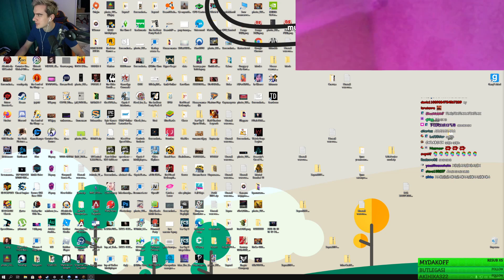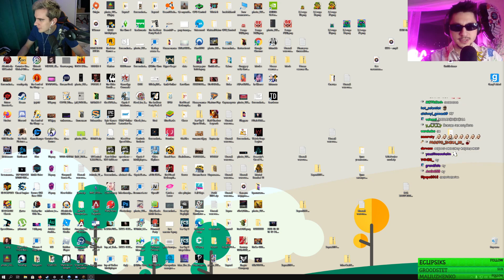БРАТИШКИН И СКВОЗЬ БАБ